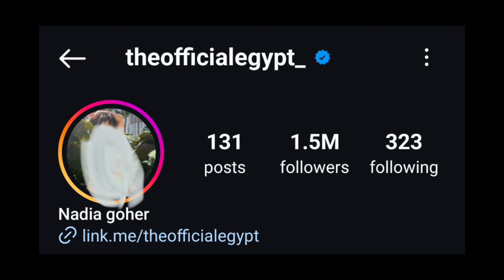Top Arabic/Middle eastern Muslim models and Prnstar in 2024 | Most popular Arabic Muslim models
Hello guys welcome to the general info, in this video we are going to tell you about top Arabic and Middle eastern muslim models who have started their professional career in 2024. Sarah Arabic and Mira Al Nouri are among the trending Models from Arab Muslim countries.